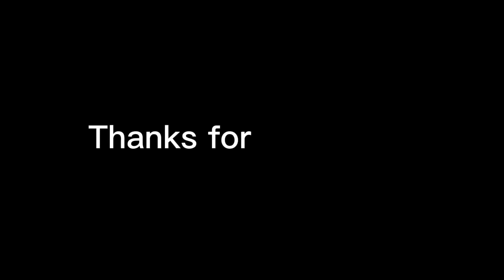Daily life in Addis Ababa streets _______ From Shola traffic light to Megenagna